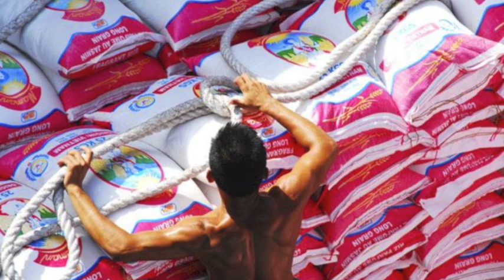Pest Fest!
This documentary explains the effects of pesticides on not only rice production but the farmers of Vietnam.